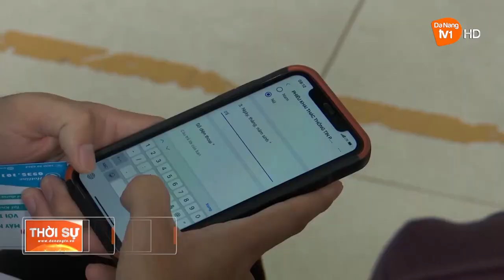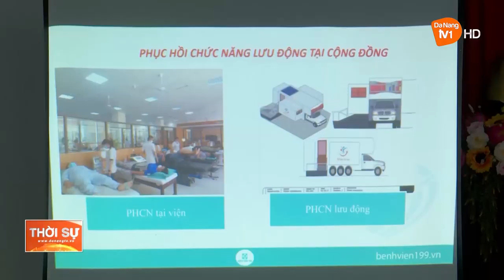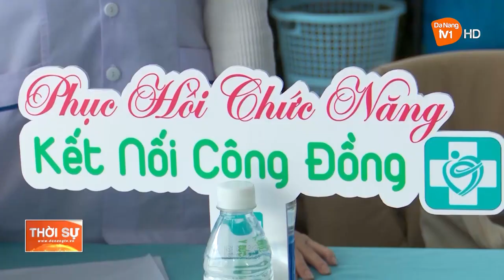BỆNH VIỆN 199: KHÁM CHỮA BỆNH LƯU ĐỘNG TẠI CƠ SỞ ĐỂ PHỤC VỤ NHÂN DÂN